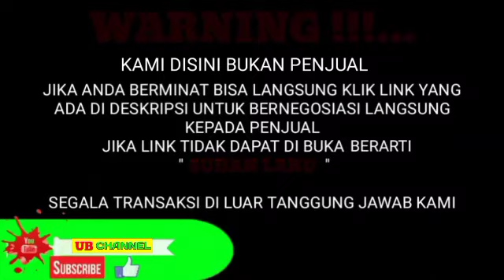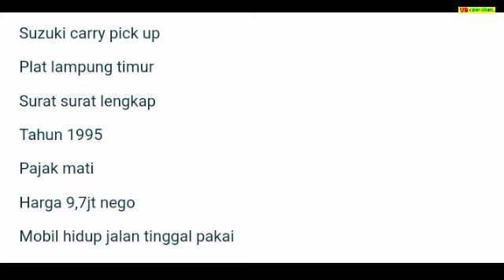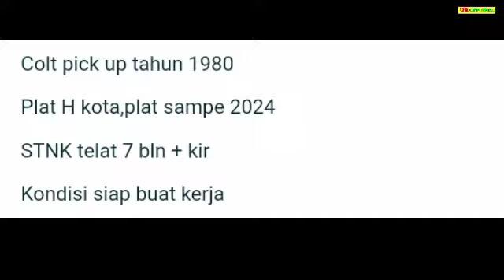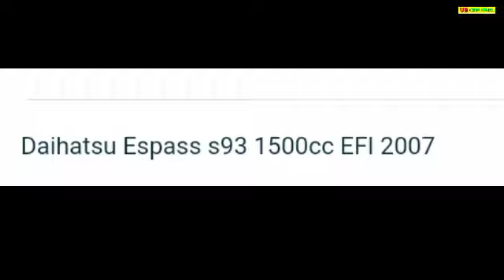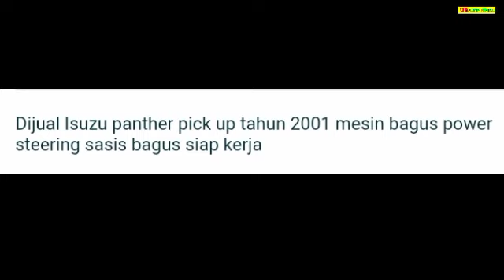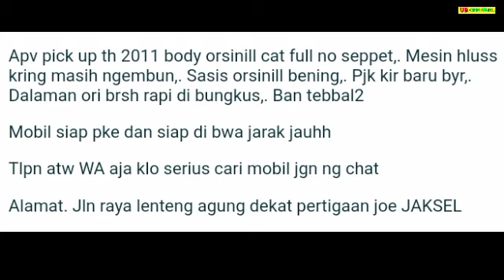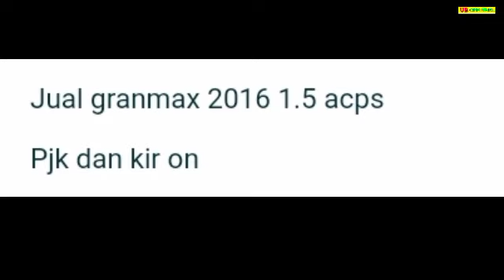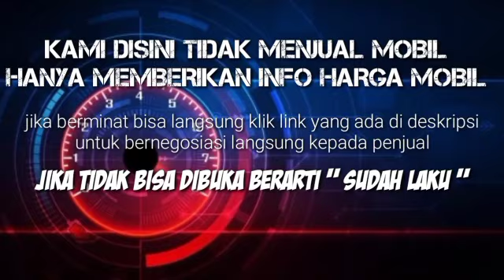7 MOBIL PICK UP BEKAS MURAH MULAI 9 JUTAAN TERBAIK 2022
7 PICK-UP BEKAS MURAH HARGA MULAI 9,7 JUTA

AWAS PENIPUAN !!!...

1. SUZUKI CARRY PICK-UP TH.1995

2. MITSUBISHI COLT PICK-UP TH.1980

3. DAIHATSU ESPASS  PICK-UP 1.5 S TH.2007

4. ISUZU PANTHER PICK-UP 2.5 TH.2004

5. SUZUKI MEGA CARRY PICK-UP 1.5 TH.2011

6. DAIHATSU GRAN MAX PICK-UP TH.2016

7. MITSUBISHI L300 PICK-UP 2.5 FLATDECK TH.2017

Terima Kasih..